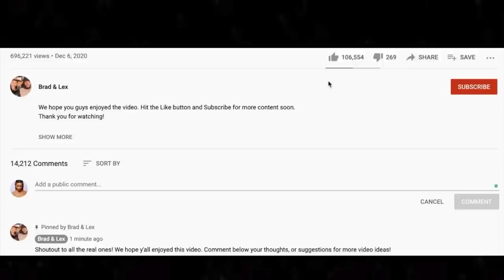HE MISSES HER 🎵 John Waite - Missing You REACTION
Thanks for checking out our John Waite reaction. What do you think of Missing You?

BTC address: bc1qnk9au02dt90pafnl2tzcq8r4jj67n0h5g82fgj
ETH address: 0x5693df730D342E11DcABbE0BCeE801A5910725d1
XRP address: r4wVQdYAcN3bov8oERmBWgcUHSszDv3HDS

🍼 OUR BABY REGISTRY ⬇